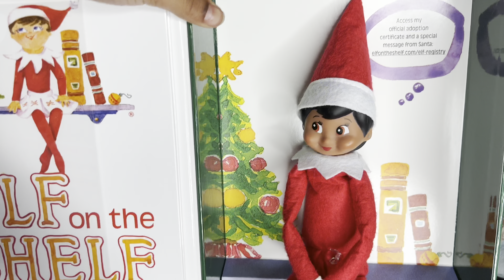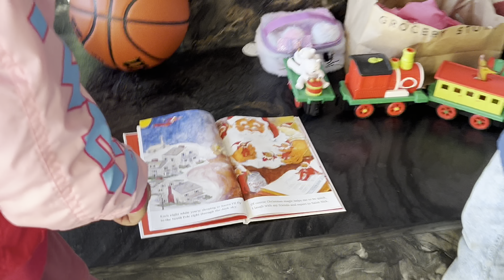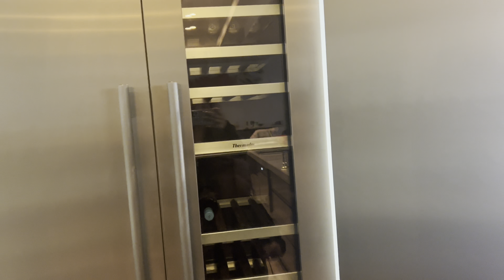Vlogmas - 11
Elf on the Shelf (part 1)